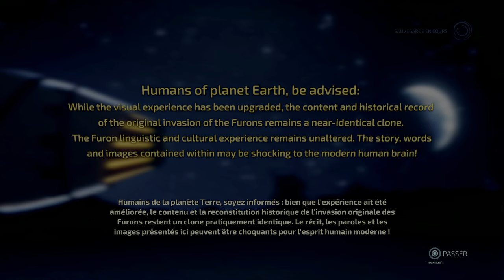DESTROY ALL HUMANS 2 REPROBED DECOUVERTE FR (PS5)